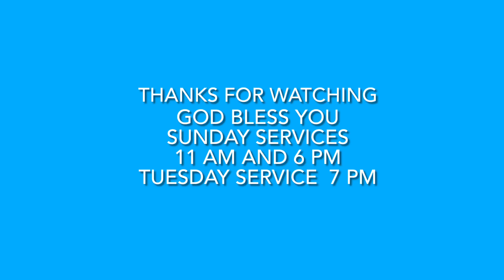Sunday Morning Service September 3, 2023